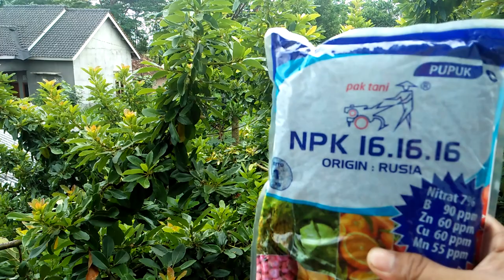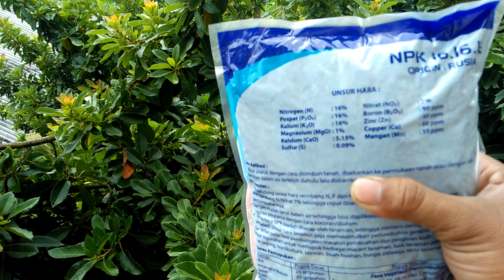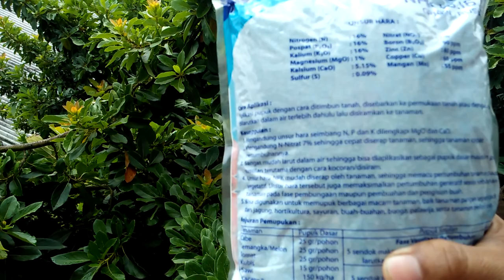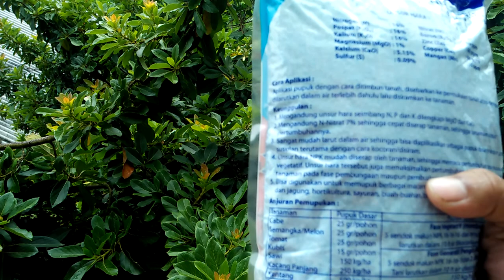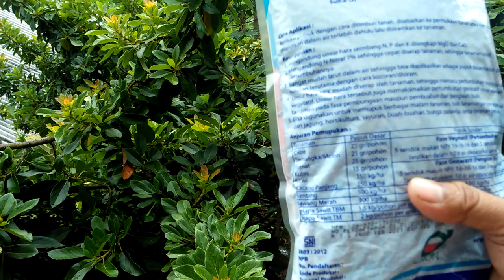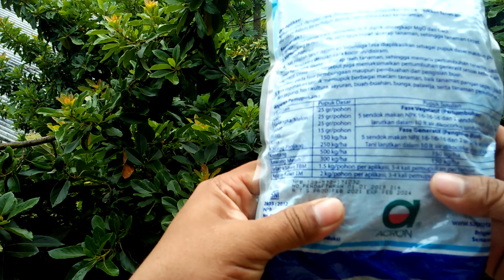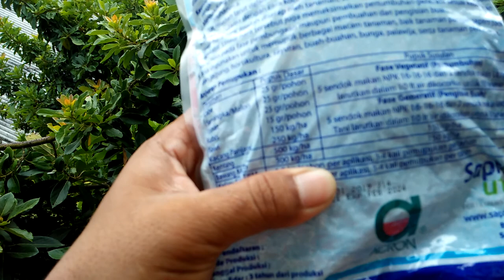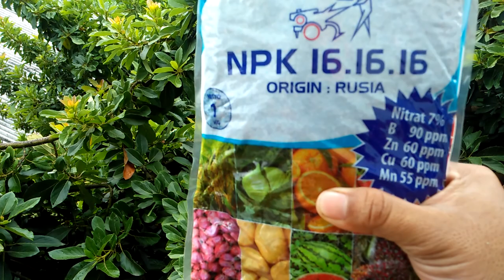Pupuk NPK 16 16 16 Untuk Pertumbuhan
pupuk npk 16 16 16 dari pak tani

cara aplikasi dengan cara ditimbun tanah, disebarkan ke permukaan tanah atau dengan cara dilarutkan dalam air  terlebih dahulu lalu disiramkan ke tanaman.

Pupuk NPK mutiara Cap Pak Tani kemasan repack 1 kg.

NPK Mutiara 16-16-16 merupakan pupuk dengan unsur hara makro yang seimbang. Sangat cepat diserap oleh tanaman karena mudah larut dalam air. Bisa diaplikasikan pada semua jenis tanaman.

Pemberian pupuk NPK ini mampu mempercepat pertumbuhan tanaman.

Cara menggunakannya bisa dengan cara ditimbun pada tanah , dikocor, dan bisa juga disebarkan ke permukaan tanah.

Komposisi Pupuk NPK Mutiara 16-16-16 Cap Pak Tani:

Nitrogen (N) sebanyak 16%
Phosphate (P2O5) sebanyak 16%
Potassium oxide (K2O) sebanyak 16%
Nitrat nitrogen sebanyak 6.4%
Ammonium nitrogen sebanyak 9.6%
Calcium Oxide (CaO) sebanyak 5%
Magnesium Oxide (MgO) sebanyak 1 %

bila kurang jelas bisa komen di ya..